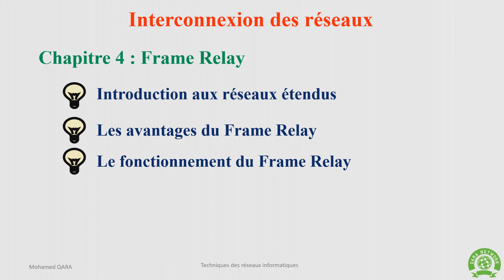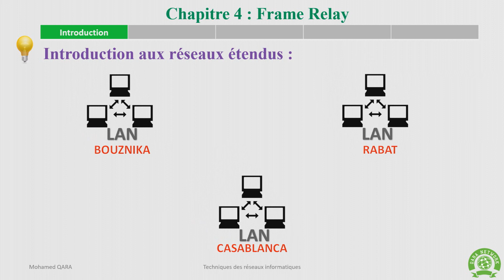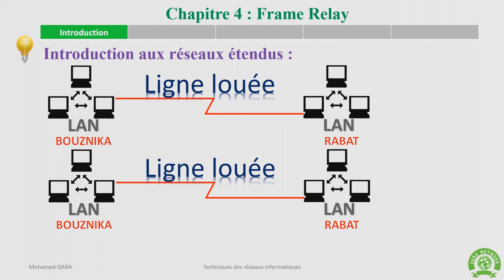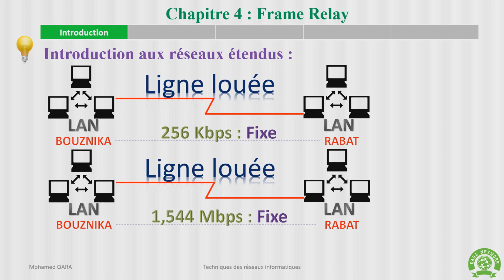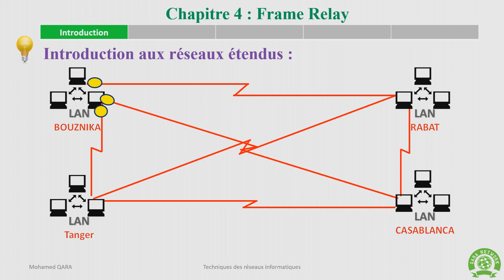01 - Frame Relay [ Darija ] - Introduction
Introduction aux réseaux étendus